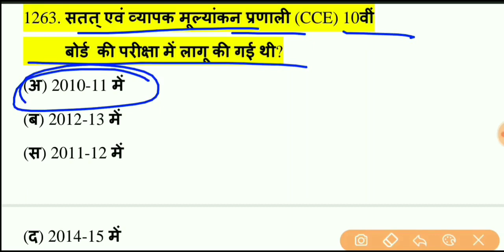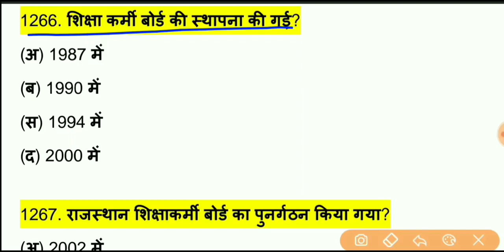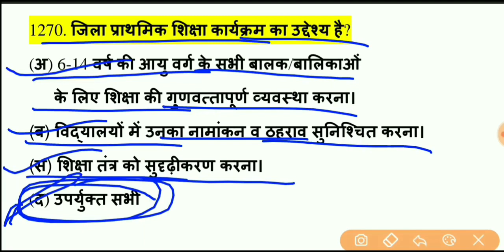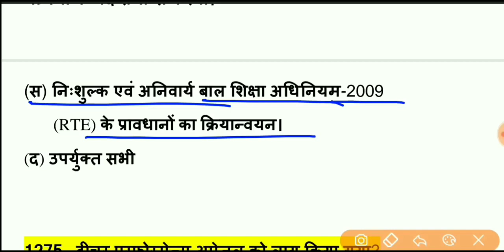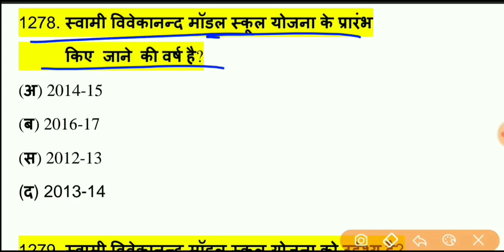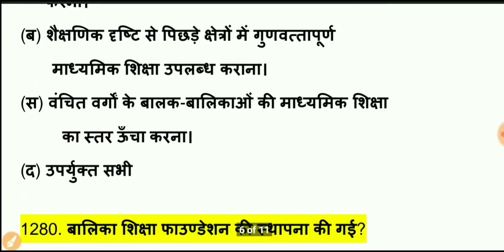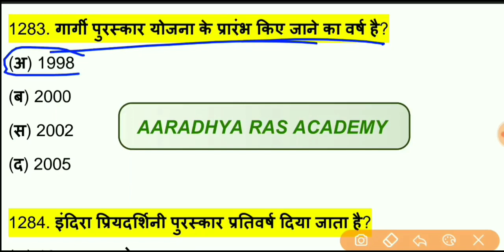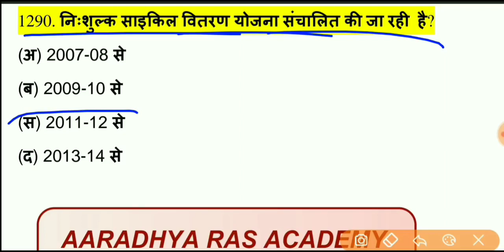School management Top 1000 प्रश्न / शैक्षिक प्रबंधन एवं प्रशासन, RPSC 1st Grade School management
hello, दोस्तों इस वीडियो में 1st Grade भर्ती 2019 के सिलेबस के अनुसार School  management के 1000 प्रश्नों की सीरीज स्टार्ट की गई है